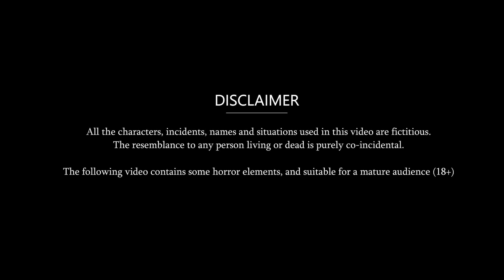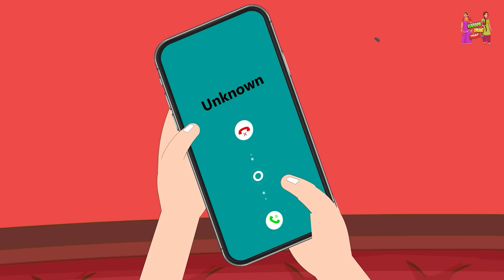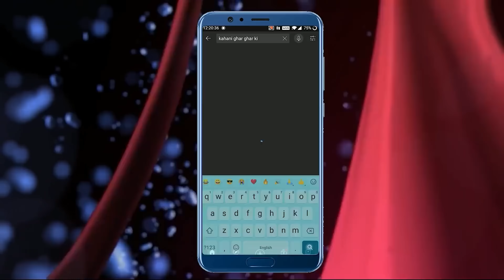Kahani कबाड़ी को बेची बहू : Saas Bahu Stories in Hindi | Hindi Kahaniya | Moral Stories | Hindi Story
"Kahani Ghar Ghar Ki" is a unique channel that uploads Hindi moral stories every day for its loyal audience. The stories have wisdom value and culminate with a life lesson for the watching audience. Thank you so much for giving love to Saas Bahu Aur Saazish, and Hindi moral stories. Thanks for your love and support.